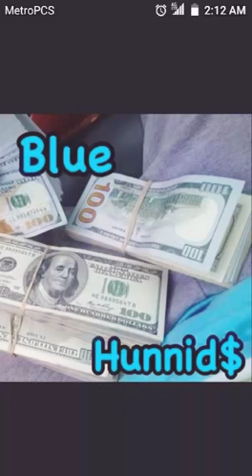Yzp & purge : ballin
Blue hunnids mixtape